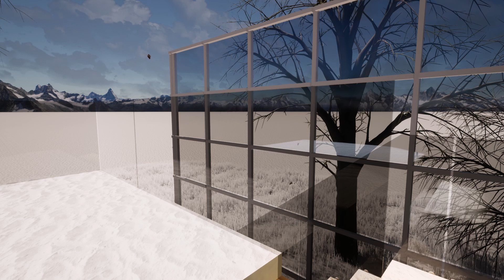The Campbell Staircase by ACG Architects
A different take of a staircase designed for one of our projects.